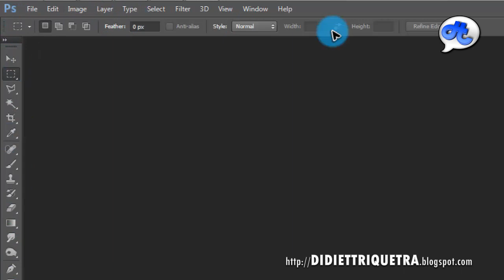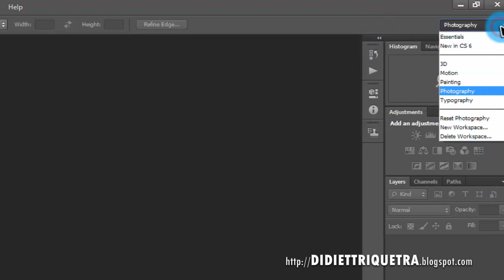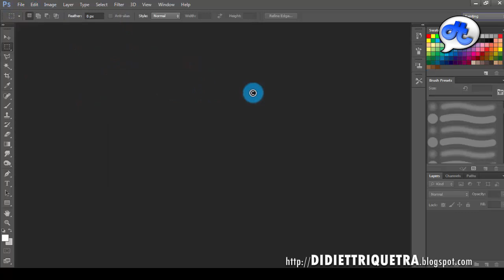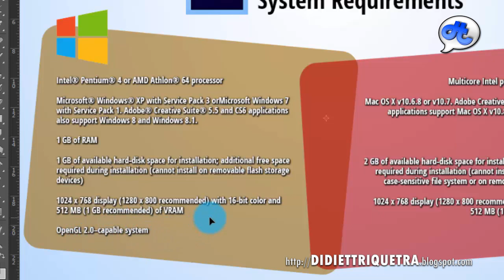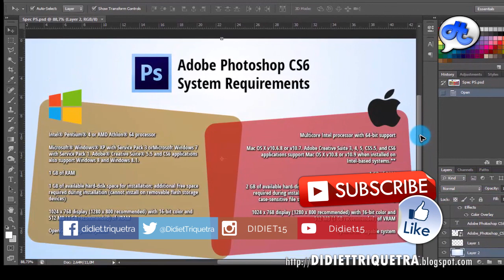Adobe Photoshop | TUTORIAL #1 : BASIC (Bahasa Indonesia) + Eng Sub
Selamat dateng di episode pertama Adobe Photoshop (Ps). Untuk permulaan kita perlu tahu dulu apa saja dasar dari Ps ini.